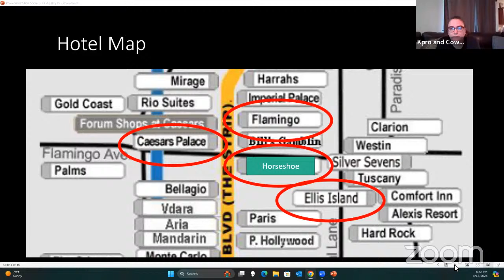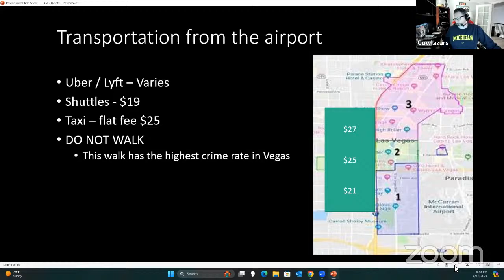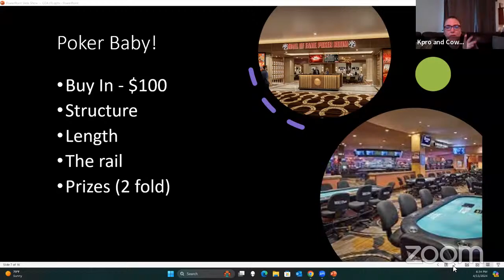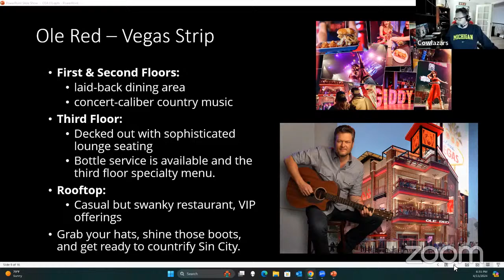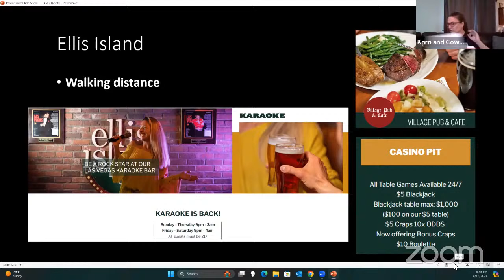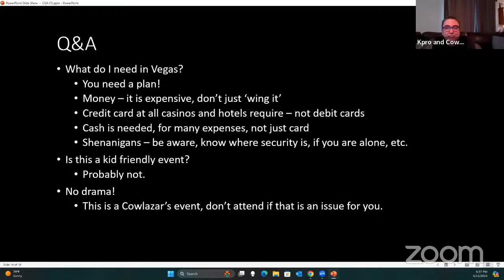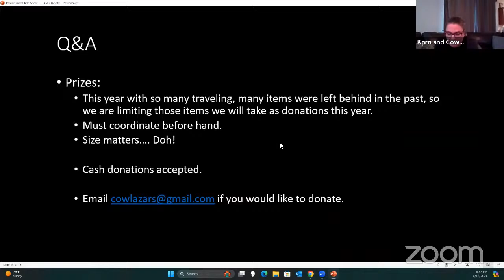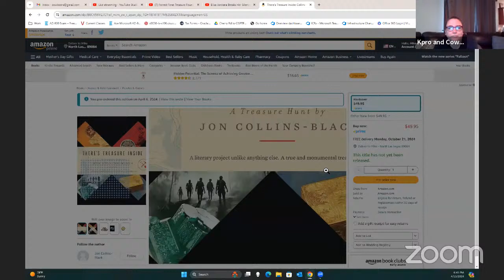Forrest Fenn Treasure Found - Updates! Are there updates?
World Series of Fenn
Forrest Fenn Treasure Hunt
Treasure Hunting Live Event
Las Vegas Treasure Hunt
Forrest Fenn Legacy
Poker Tournament Treasure Hunt
Escape Room Adventure
Treasure Hunting Community
Forrest Fenn Clues
Treasure Hunt Strategy
Adventure and Exploration
Forrest Fenn Treasure Map
Treasure Hunt After Party
Forrest Fenn
Treasure Hunt
Netflix Documentary
Adventure
Mystery
Hidden Treasure
Real-life Treasure Hunt
Forrest Fenn's Treasure
Exploration
Netflix Update
Jon Collins-Black
JCB treasure hunt

Cowlazars
6935 Aliante Pkwy
Ste 104-108